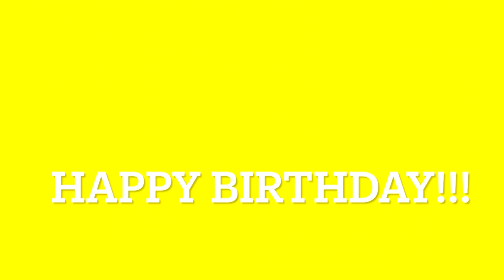A Tisket a Tasket may your birthday be fantastic